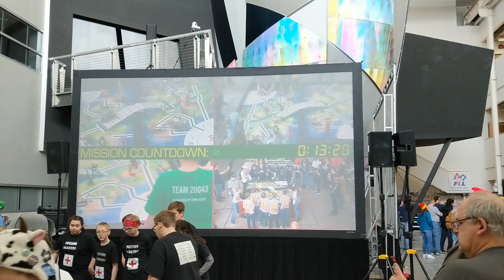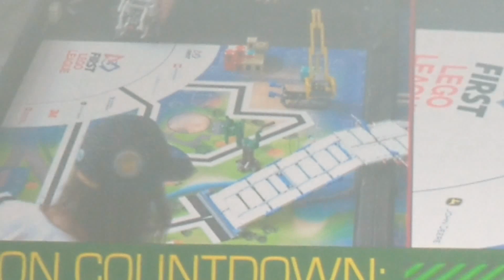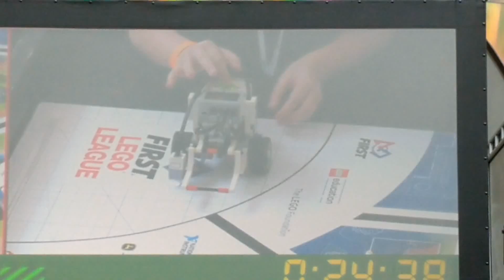LEGO Robotics (FLL) 2020 Tournament at Iowa State University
Nathan joined many other college students as an event volunteer on January 18th to help out with the hosting of FIRST LEGO League at ISU. In between his duties giving directions and managing the free-build area, he was able to grab some clips of the action.